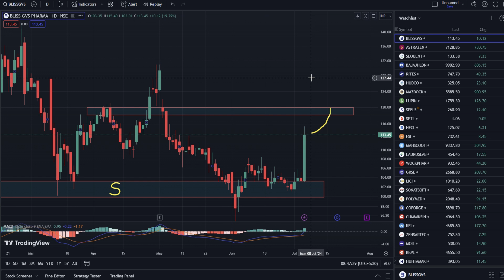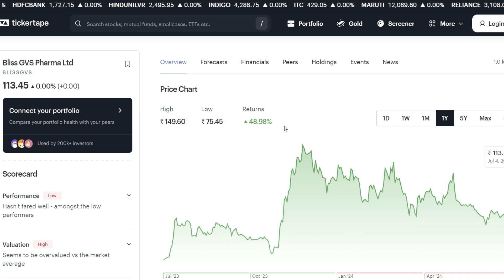Bliss GVS Pharma Share Latest News ✔ Bliss GVS Pharma Share News Today 😍